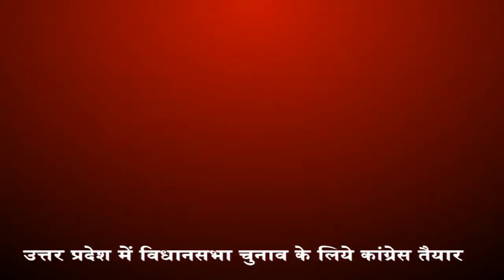T20 Match Bulletin